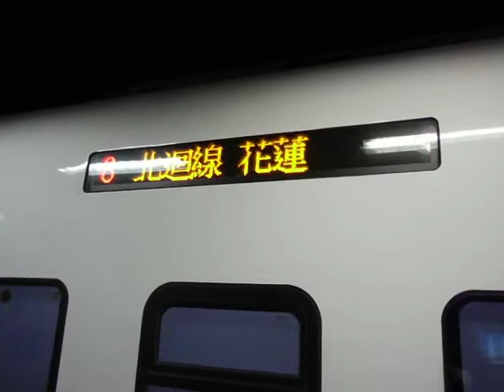台鐵8796次TEMU2000型試運轉通過(松山)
台鐵8796次TEMU2000型試運轉通過(松山),攝於2013年7月3日,去拍火車~